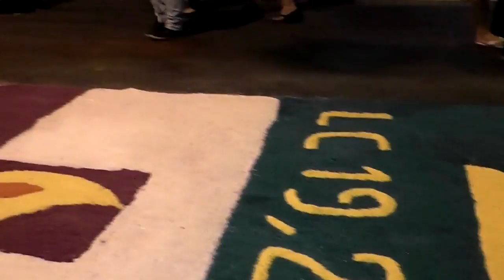Fiéis fazem tapetes de sal de mais de dois metros em São Gonçalo - JCTV - 21/06/2019